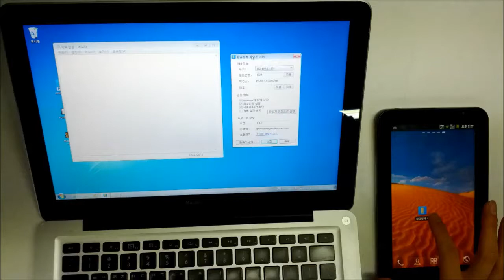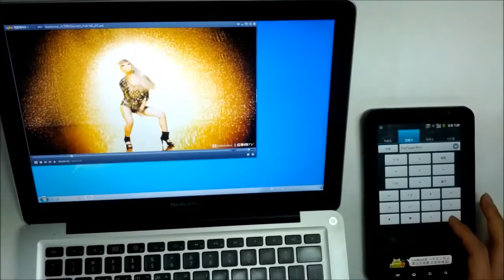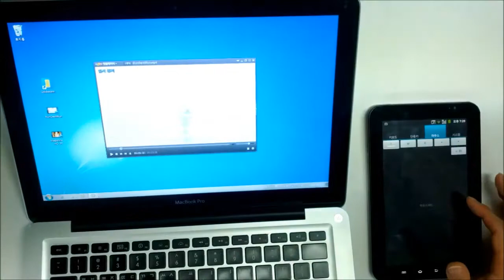황금벌레 리모콘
황금벌레 리모콘 사용 동영상